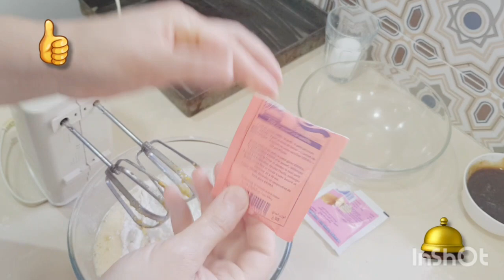روتين يوم جمعة كسكس مرقة بيضاء بنت بنة❤ وحلوة العصر صب الرشراش بمربى بيتي couscous sauce blanche. Et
C’est toujours un plaisir de préparer un bon couscous, sucré ou salé, avec viande ou pas…
Il y en a pour tous les goûts et toutes les envies.
Je ne sais même pas si le nombre de variétés de couscous est déterminé, je ne crois pas, il y en a tellement…

C’est le plat du vendredi en Algérie servi après la prière du vendredi.
Il assemble toute la famille autour de l’unique et seul plat servi ce jour-là.
Il faut dire que le couscous se suffit à lui-même.
C’est aussi le plat des grandes occasions, …..
Le couscous que je vous présente, aujourd’hui, est un  couscous réalisé avec peu d’ingrédients  mais tellement bon.

e vous souhaite un bon appétit
اتمنى لكم شهية طيبة وفرجة ممتعة

للحصول على المزيد من الفديوهات عليكم الاشتراك وتفعيل الجرس حتى يصلكم الجديد